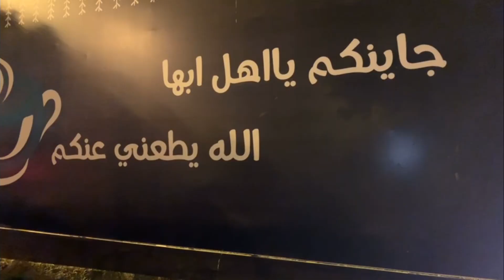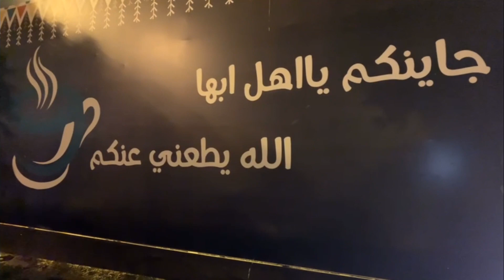تقرير شارع الفن في ابها : رحلة السجاد للرحلات السياحية بالجبيل2021 - تغطية قناة الواحة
شارع_الفن_في_ابها : رحلة السجاد للرحلات السياحية بالجبيل2021 - تغطية قناة الواحة

يمتد شارع الفن بطول 250 متر في قلب مدينة أبها، وهو عبارة عن شارع مزين بقطع فنية مذهلة، ويشكّل نقطة التقاء شهيرة للفنانين وعشاق الفن في جميع أنحاء المملكة العربية السعودية، إذ يضم حوالي 10 صالات عرض ومسرح لإقامة الحفلات والعديد من المطاعم والمقاهي المميزة، كما تنتشر فيه الأشجار المورقة وتصطف على طوله المظلات الملونة الفريدة.